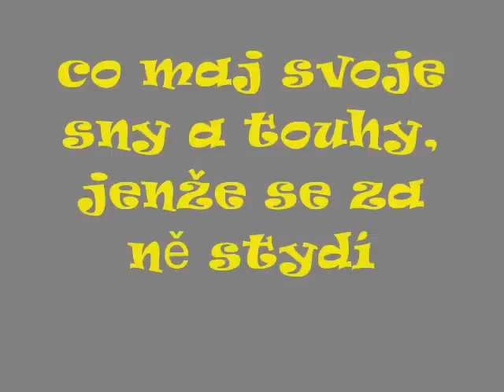Jaksi Taksi -- Psychodebil + text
srdcová záležitost, tahle písnička.. ;)